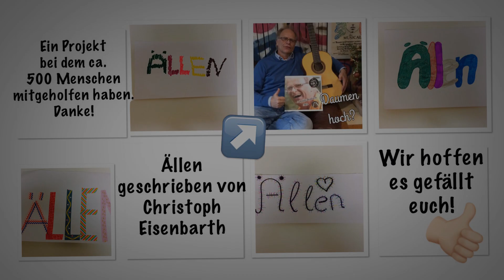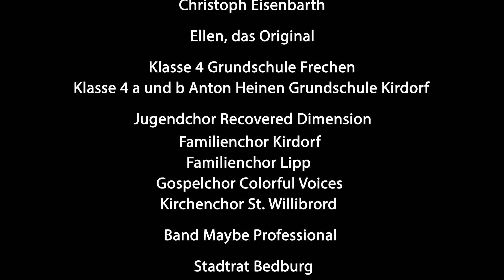Ällen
Fast 500 Kinder, Jugendliche und Erwachsene  aus Bedburg haben einen Song vertont.